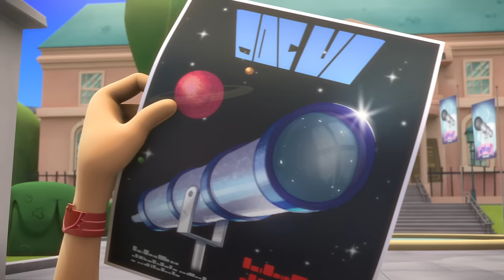PJ Masks Funny Colors - Season 4 Episode 4 - Kids Videos